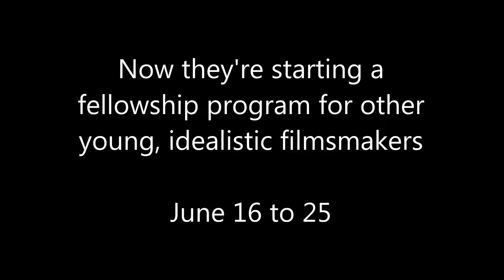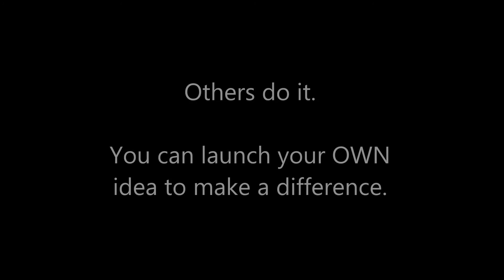"LOVE LANGUAGE" - and a filmmaking fellowship program for aspiring filmmakers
Eddie, Eric and Jason started making movies to support causes. They're idealistic and dreamers, and wanted to make a difference.

Here's Love Language -- a lovely short film with a message.

They're starting a filmmaker's workshop fellowship program - The Jubilee Project Fellowship - for budding aspiring filmmakers.

Deadline is March 25.

Watch their short film, followed by info on the fellowship. Pass along to any young, idealistic dreamers you know.

Here's the YouTube link if you can't view this on your phone:

Song is "Peaches," by New Heights.

(Thanks to Timothy Courtemanche, for flagging!)